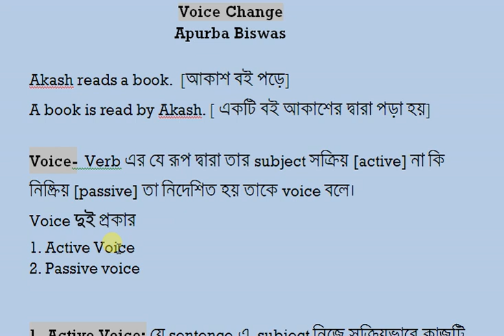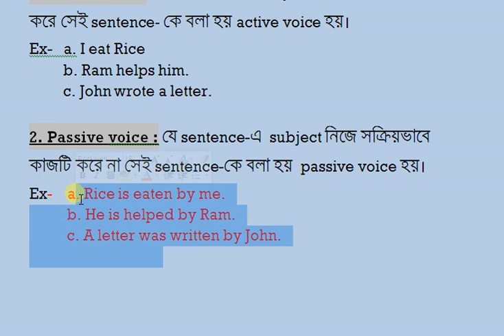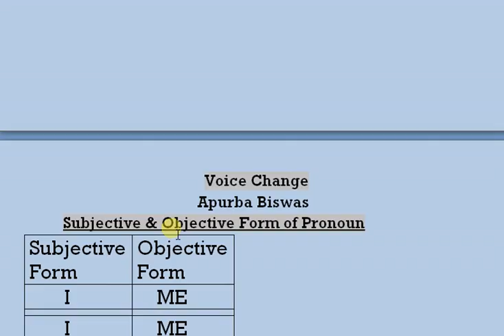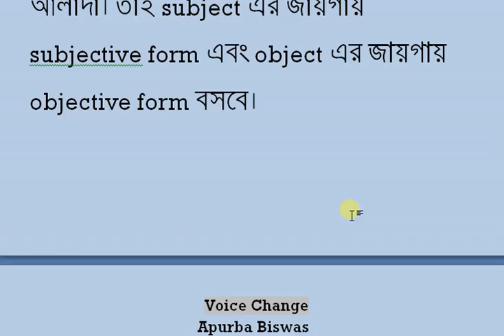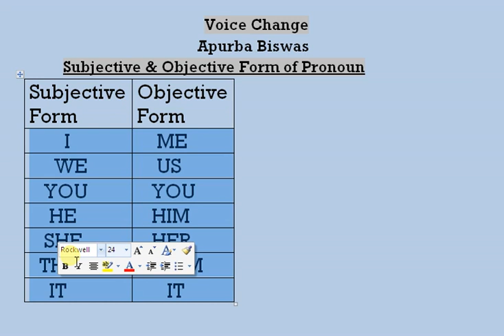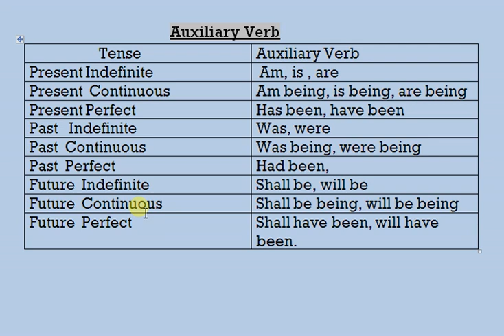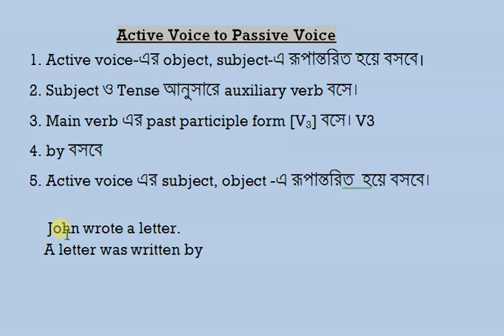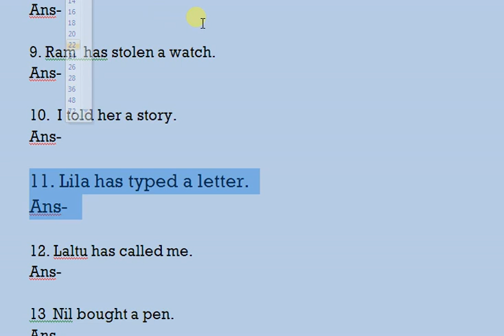Voice change in Bengali. Practice set সহ. School to Competitive level. Short cut tricks সহ Apurba